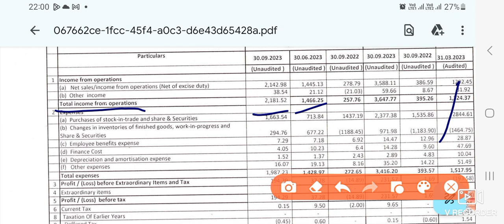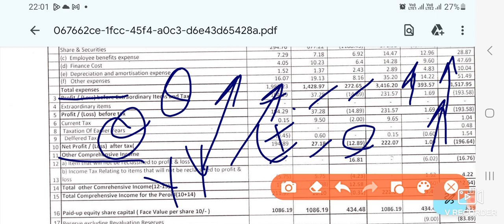Naysaa Securicities Ltd Q2 Result out | Naysaa Securicities ltd share news today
Naysaa Securicities Ltd Q2 Result out
Naysaa Securicities ltd share news today
Naysaa Securicities Ltd Q2 Result out 2023
Naysaa Securicities ltd share news today 2023

Naysaa Securicities Ltd Q2 Result 2023
Naysaa Securicities ltd share letest news today